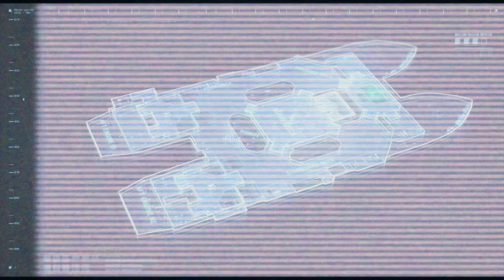Обновление системы | Crossfire Legion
Играем уже за третью сторону конфликта

Crossfire: Legion — тактическая стратегия в реальном времени и жестокая битва за власть в расколотом мире будущего. Обучайте и оснащайте боевые единицы, чтобы направить армию в самое пекло сражений и построить военную карьеру. Это война нового поколения.

Озвучка Jock